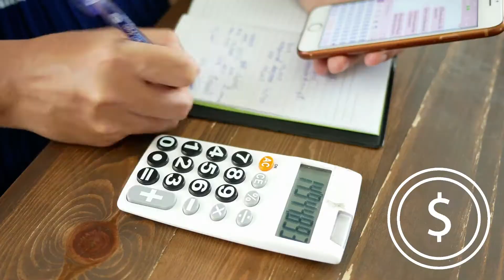Things to look for when buying a house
While you're ready to become a homeowner, it's important to know the most important factors to consider when buying a home. As you enter the world of homeownership, you'll be aware and mindful of these factors.